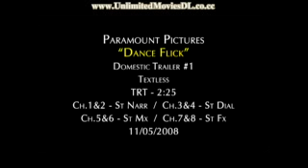Dance Flick - Official Trailer